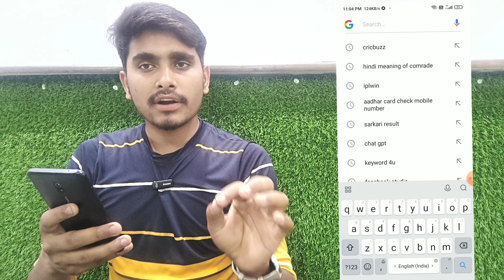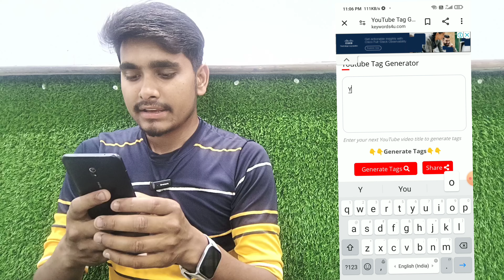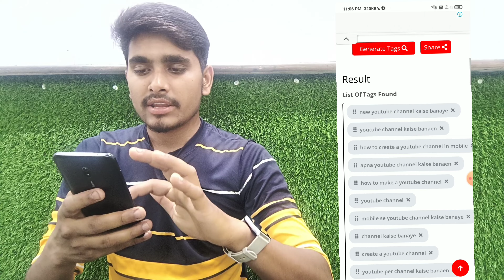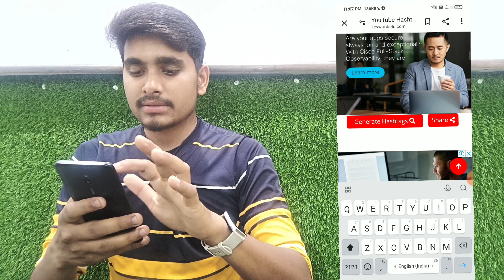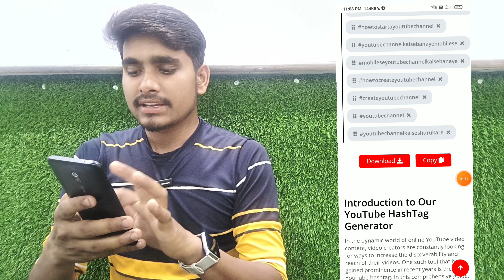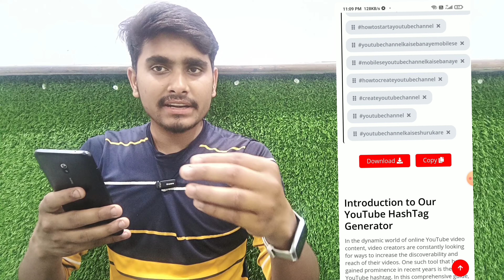5-6 Views आते है ये करो | YouTube Best Sco Kase Kre ⬆️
5-6 Views आते है ये करो | YouTube  Best Sco Kase Kre ⬆️

youtube seo
seo full course
seo
how to write title tags description on youtube
title tags description kaise likhe
how to wite title on youtube video
how to write tilte tags and description
youtube video tilte kaise likhe